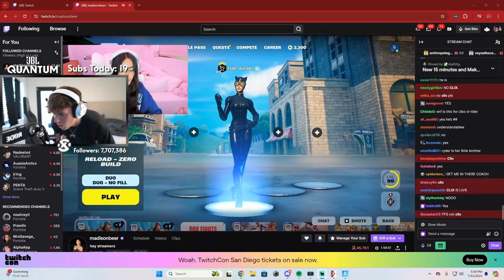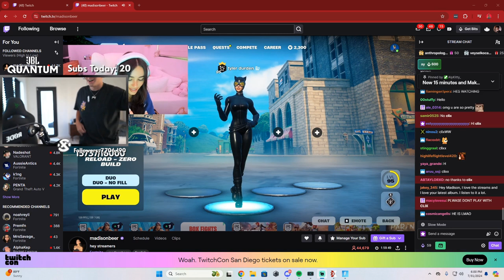GRANDS 😲 - FORTNITE ITA